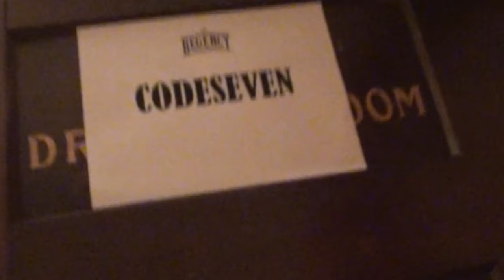Codeseven "Roped And Tied" (Official Music Video)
"Roped And Tied" is from Codeseven's album, 'Dancing Echoes/Dead Sounds,' available now.

Lyrics:
Eyes that blind like a glare
That comes from the sun
Delivered from above
Choking on the apple of your eye
I sit and wonder why
I sit here roped and tied

And I should've known
I should have been gone long ago
Cause you're done
But where do I go
When I've no place to run?

And I think it's gonna give me a heart attack
When you're acting like a broken record
Skipping every track

Iron out the wrinkles of your soul
And darn out the holes in your head
I carry my love for you in a thimble
And I sew back the seams of my love
In your heart with a rusty needle and thread

Cause you're done
Now I look in your eyes
Like I stare at the sun

I should have not sewn these seeds so deep
But I'm sure that they'll grow
From the tears that you weep

Edited by Jon Tuttle